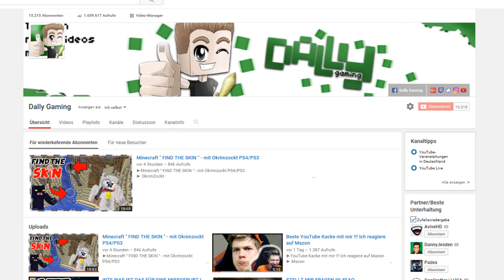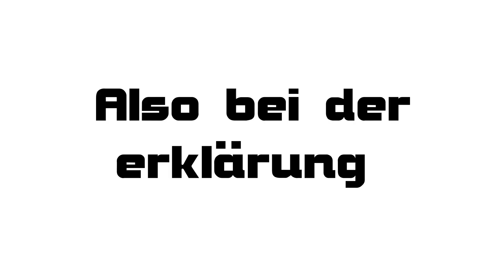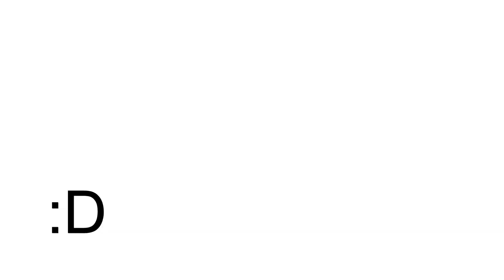DUMME JA NEIN NICHT UND CHALLENGE - Minecraft Skywars PS3/PS4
Mein Bearbeitungs Programm
- Magix Video Deluxe 2017 Premium
Mein Music Bearbeitungs Programm
- Magix Samplitude Music Studio
Mein Netzwerk Unyque
♫ Musik ♫
❤ ABO?
★ PSN ID
► DallyGaming ( dazu schreiben zb. kenn dich aus YouTube. )
Mein Equipment & Programme zum Aufnehmen:
► Mein PC -
► Mikrofon: RodeNta1 , blue Yeti
► Aufnahmegerät (PS4): Elgato Game Capture HD , Loilo game recorder
► Schneiden & Rendern: Magix Video deluxe 2017 Premium
► Stimmaufnahme mit: Ps4 , Magix Samplitude Music Studio
► Thumbnail(s) by: Dally Gaming (me) mit Gimp